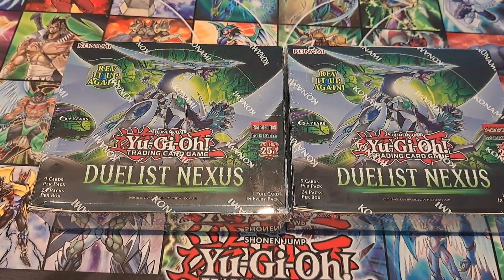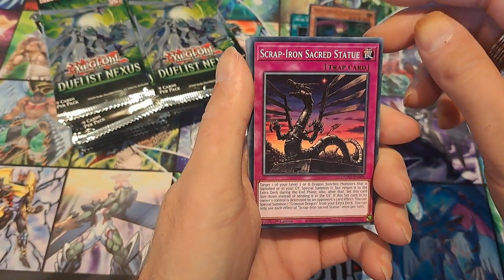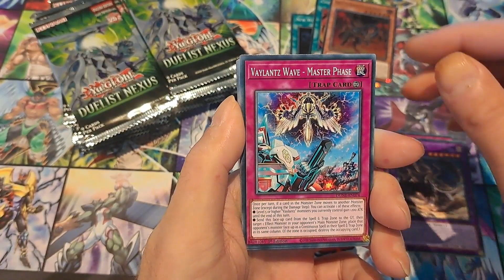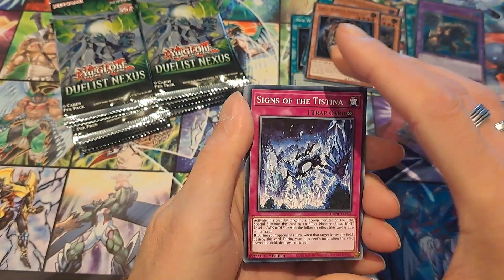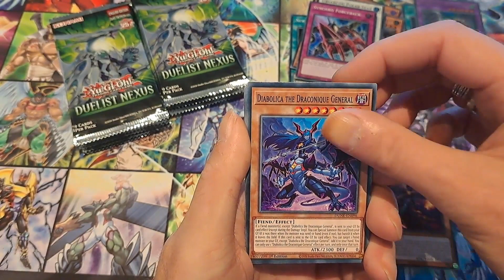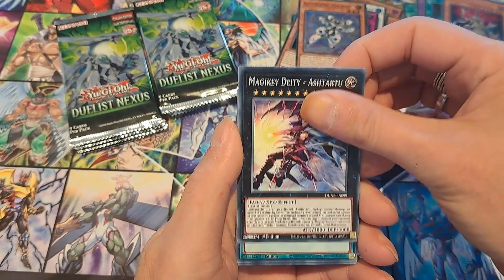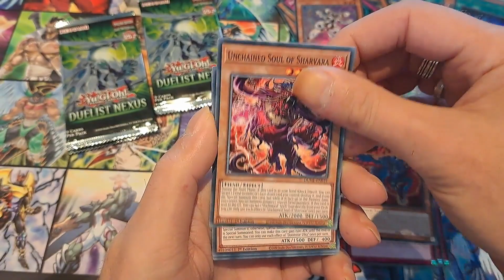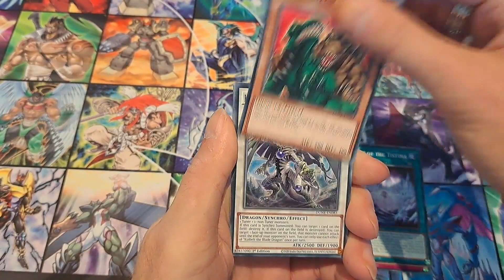New Yu Gi Oh! Boosterbox Opening - Duelist Nexus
I have lot of cards for sale on cardmarket,if your looking for something let me know.I might be able to help.